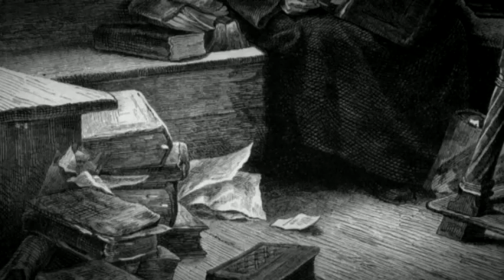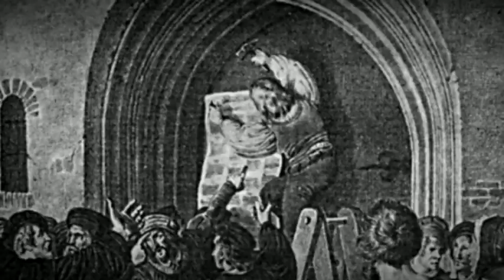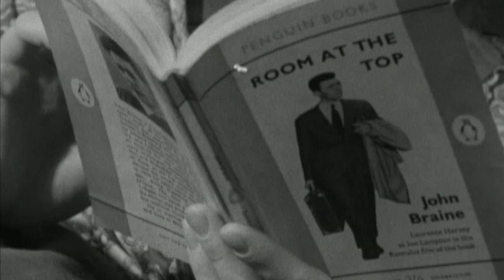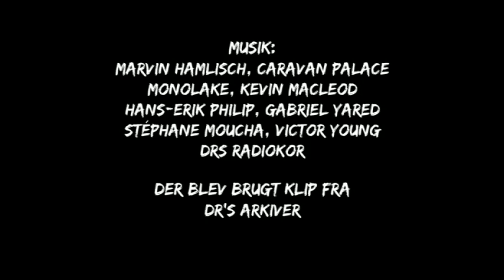Den Sorte Skole Reformationen